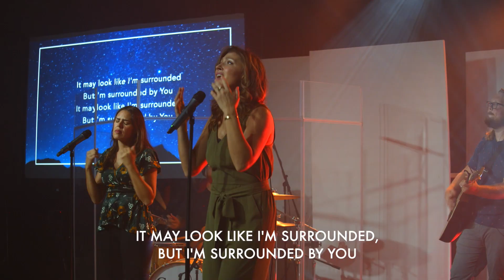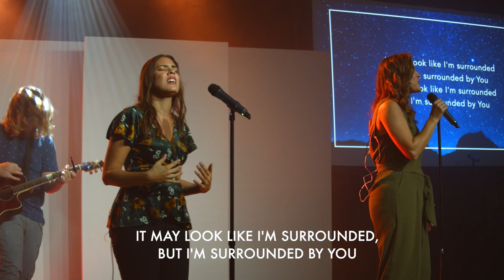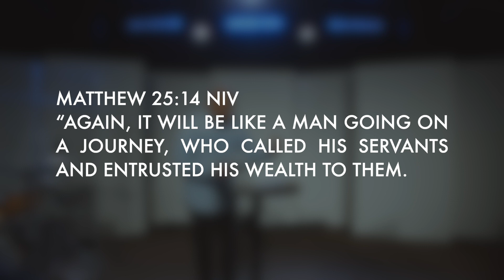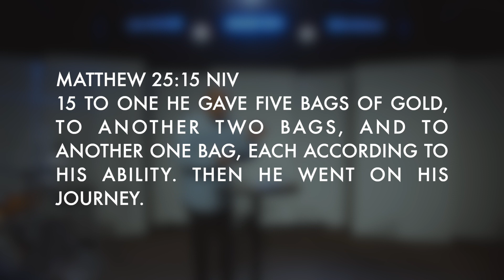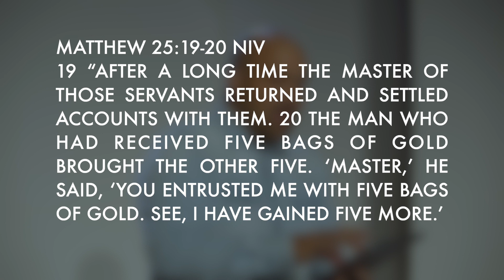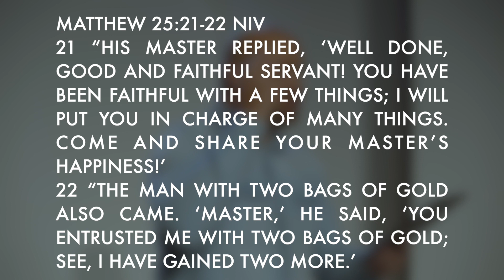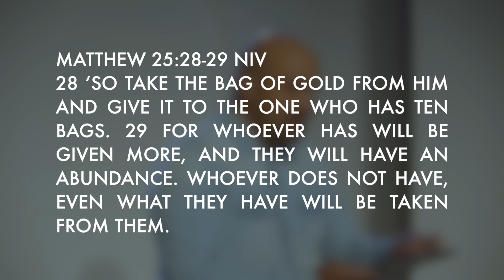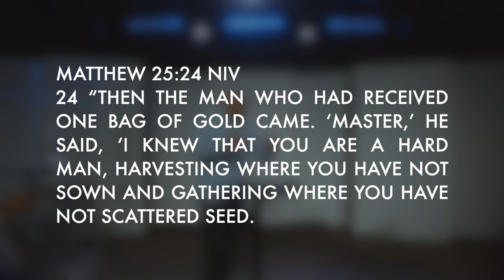SUNDAY SERVICE: HERE | WEEK TWO